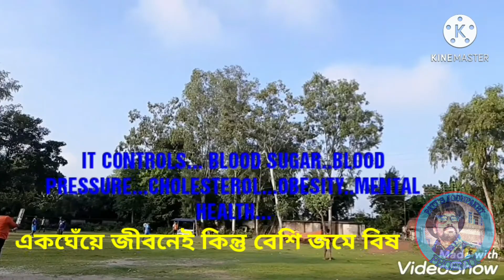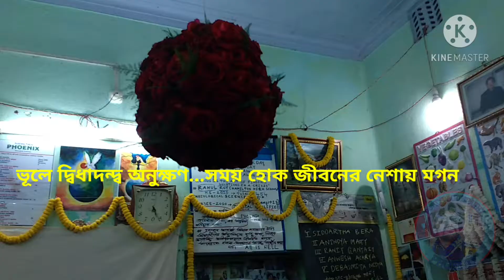DETOXIFICATION OF POISONOUS MIND/গদমুক্তি/বিষমুক্তি..একটা আপাত সমাধান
courtesy KABIR SUMAN SONG HMV SAREGAMA RUPAM ISLAM FOSSILS SONG BISHAKTA MANUSH..commentryTONY GREG SPORTS CHANNELCAMERA SUBRATA PATI..SAIKAT MONDAL and others "Copyright Disclaimer Under Section 107 of the Copyright Act 1976, allowence is mafe for 'fair use' for purposes such as criticism, comment, news reporting, teaching, scholarship, and research.